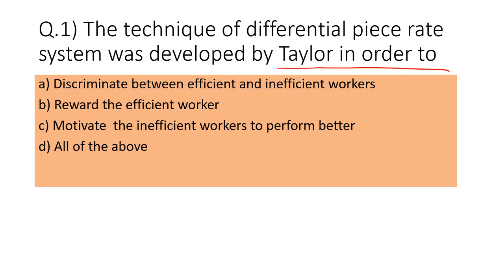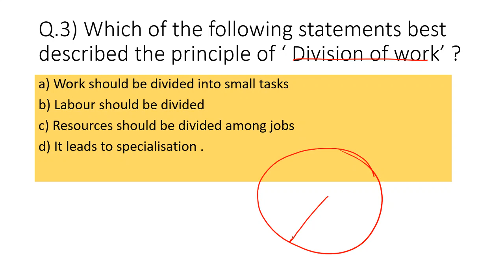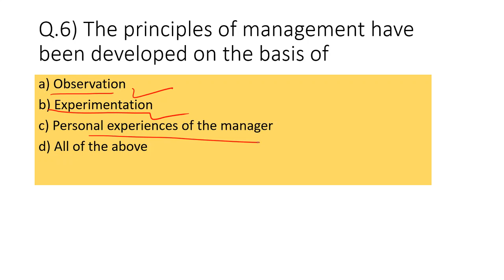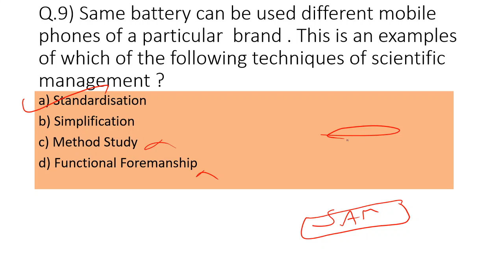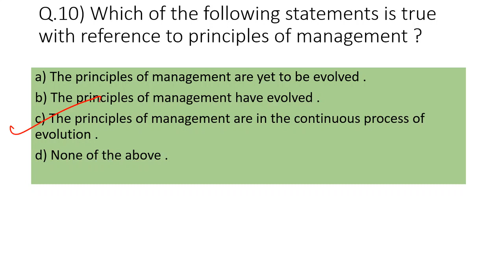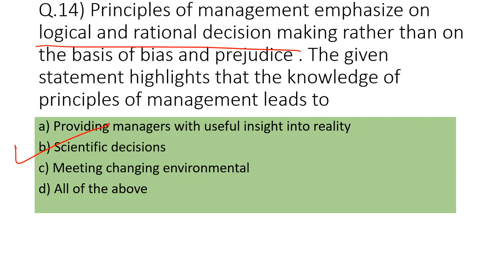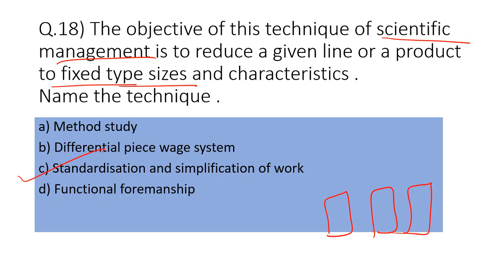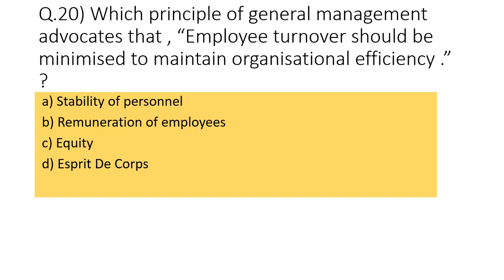CH-2 PRINCIPLES OF MANAGEMENT EXPECTED MCQs and Revision for 2020 Board Exam XII B.st